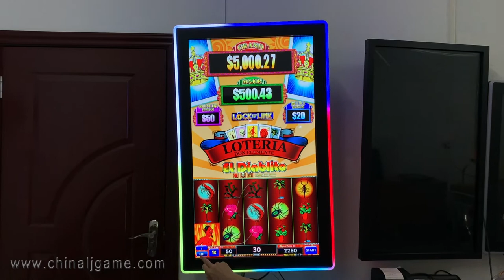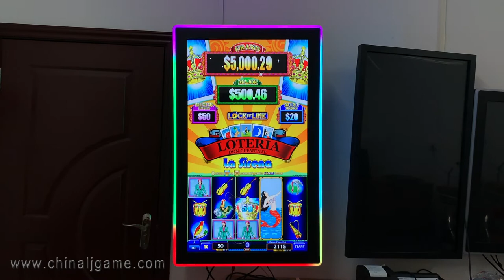Multi Games Lock it Link Multi Games 4 in 1 Video Slot Gaming PCB Boards For Sale